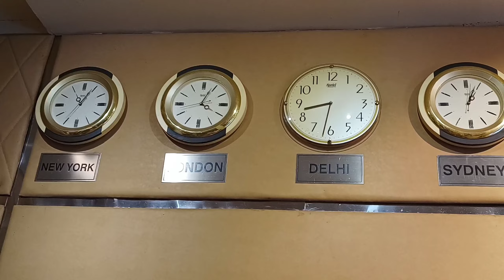Pal Heights, Bhubaneswar NFH Community Seminar, Life changing Workshop & Unlimited Fun | Swati Vlog🎐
Congratulations for watching the video 🎉🎊.

⚠️ *ANTI-PIRACY WARNING* ⚠️This content is Copyright to Swati Rasoi. Legal action will be taken against those who violate the copyright of the following material presented !
2024 @ All copyrights reserved with Swati Rasoi Vlogs 🎐.